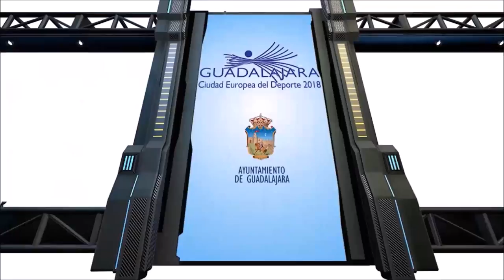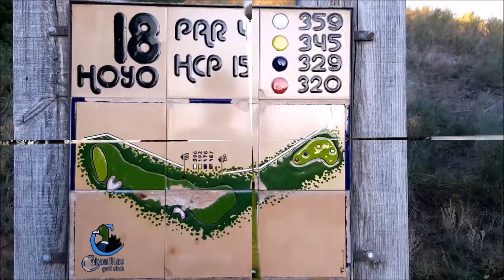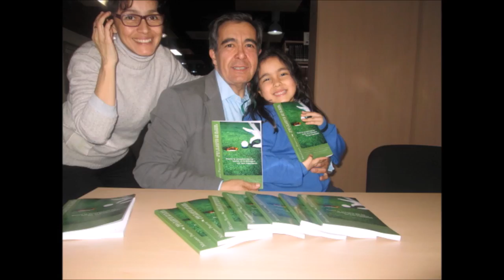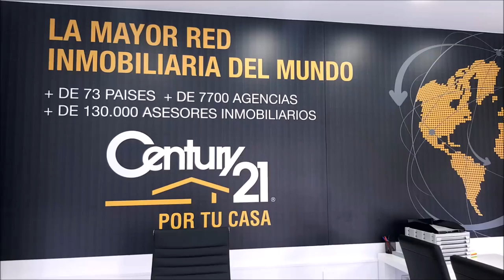61 TOMANDO EL APERITIVO CON VALENTIN REQUENA Y JORGE ARMENTEROS DESDE GOLF VALDELUZ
Programa N 61 TOMANDO EL APERITIVO CON VALENTIN REQUENA Periodista Deportivo, JORGE ARMENTEROS periodista y animador del programa Tiempo de Juego de la Cadena COPE en Golf de Valdeluz junto a Mariano Puerta Director de COaching Golf Radio y TV . Un programa de  @CoachPuerta